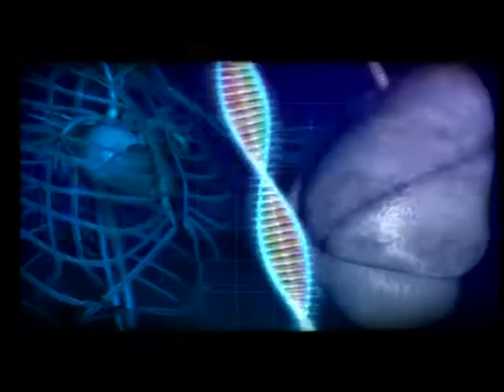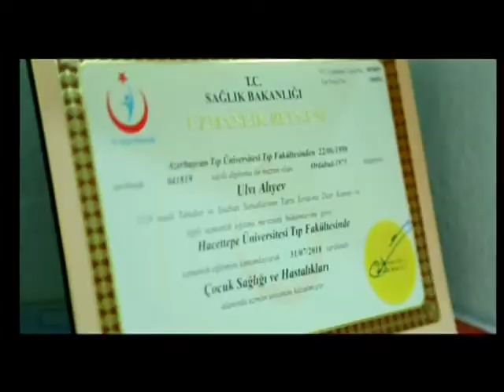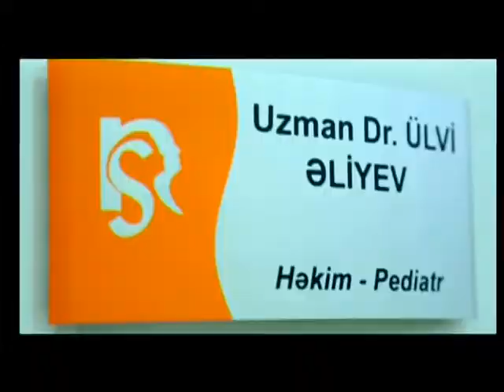Dr. Ülvi Əliyev-Peyvəndin faydaları-Sağlam Yaşamaq İTV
Sağlam Yaşamaq verilişimizin növbəti qonağı Dr. Ülvi Əliyevdir.
Ülvi Əliyev peyvəndin faydaları haqqında bügün izləyicilərimizi maarifləndirəcək.